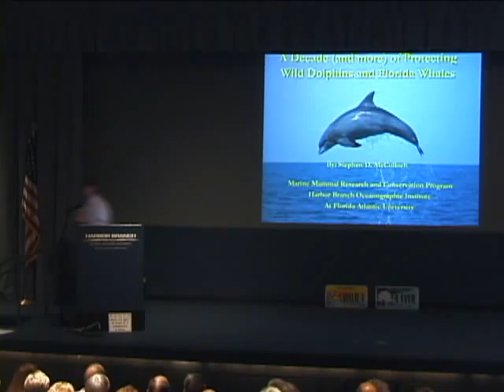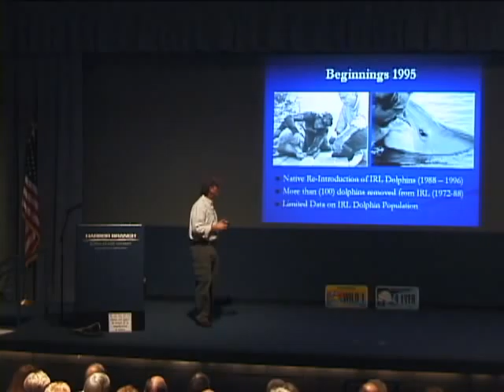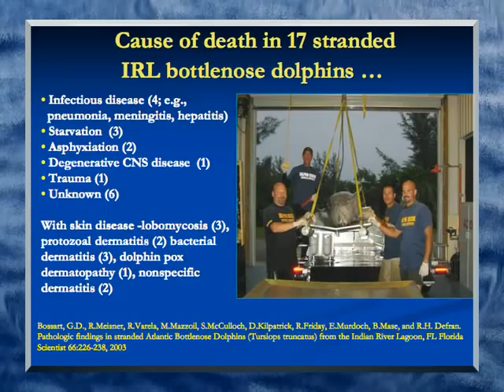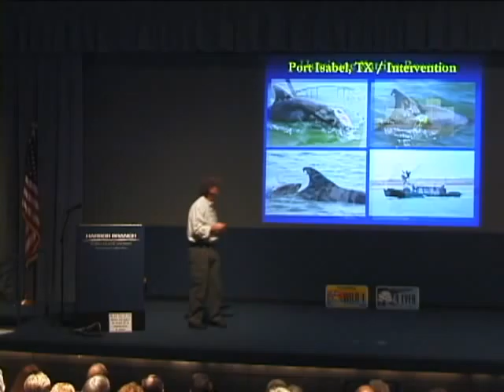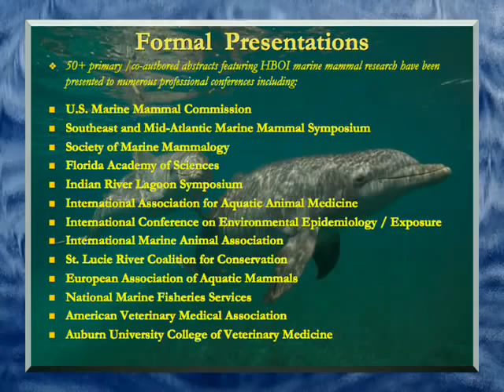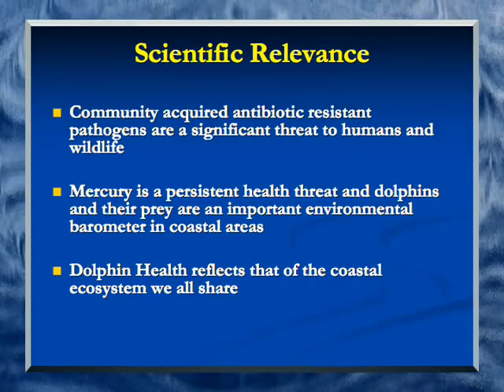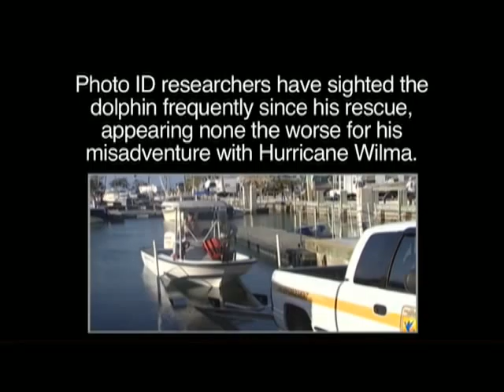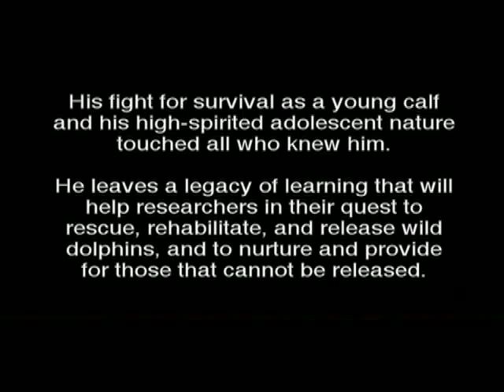Steve McCulloch - The Status of Marine Mammals in the IRL and a Stranding Center Reborn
Harbor Branch Oceanographic Institution at Florida Atlantic University
Ocean Science Lecture Series 2010
February 3, 2010: Steve McCulloch - The Status of Marine Mammals in the Indian River Lagoon and a Stranding Center Reborn

Steve McCulloch will present an overview of population studies, life history, recent rescues, and the overall health of marine mammals in the Indian River Lagoon.  He will also discuss right whale research and Harbor Branch's new Marine Mammal Stranding Center.